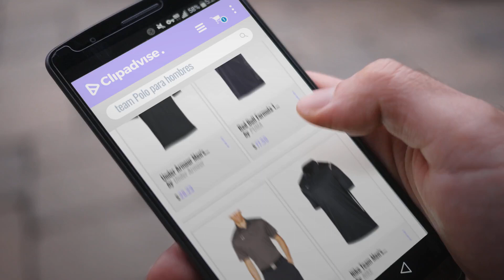Productos 2018, Los 10 Mejores Team: Under Armour Men's Team Armour Polo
New! 2019 Black Friday / Cyber Monday Golf Clothes For Men's Deals and Updates.

Black Friday / Cyber Monday Under Armour Men's Team Armour Polo by Under Armour

Black Friday / Cyber Monday Red Bull Formula 1 Aston Martin 2018 Team Blue Team Polo Shirt by PUMA

Black Friday / Cyber Monday Under Armour Men's Performance Polo by Under Armour

Black Friday / Cyber Monday Nike Team Men's Game Day Polo Golf Shirt by NIKE

Black Friday / Cyber Monday Under Armour Mens Heat Gear Monogram Polo by Under Armour

Black Friday / Cyber Monday NIKE Men's Victory Solid Polo, by NIKE

Black Friday / Cyber Monday Team 365 Mens Zone Performance Polo (TT51) by Team 365